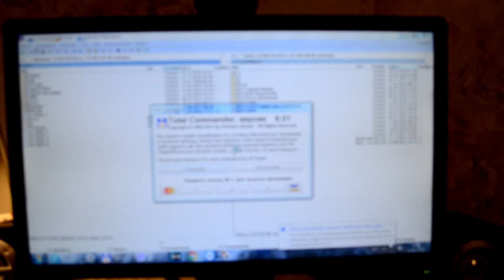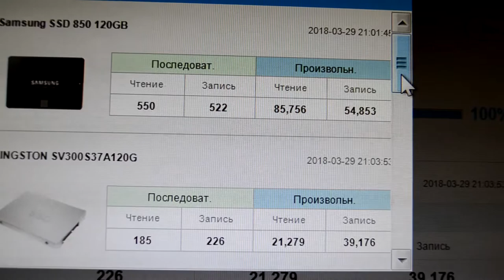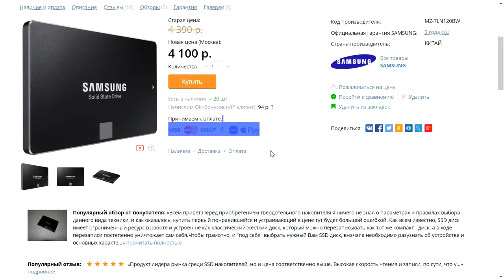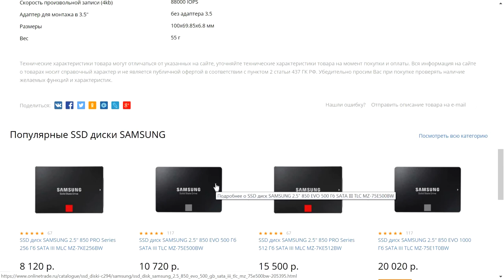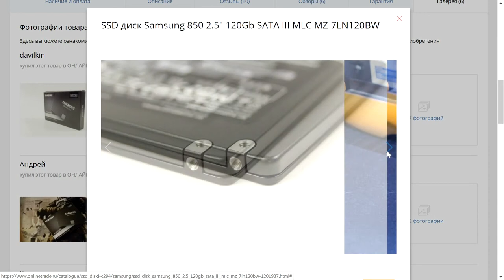SSD диск Samsung 850 2.5" 120Gb SATA III MLC MZ-7LN120BW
Код товара: 1201937 заказ №7175306 от 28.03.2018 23:07